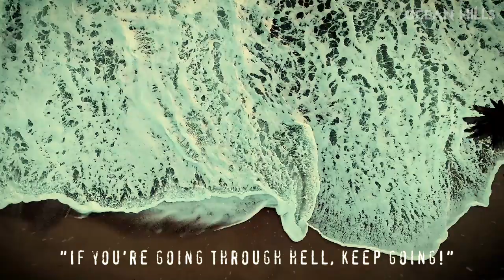OCEAN HILLS - Death Or Liberty (2020) // Official Teaser Video // AFM Records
"Death Or Liberty", the new OCEAN HILLS single and video out June 19, 2020.

Songwriting Credits:
Lyrics & Music: Dániel Kálman Szebényi, Randy James Bradbury
Original Publisher: Greezy Coolman Music, Copyright Control